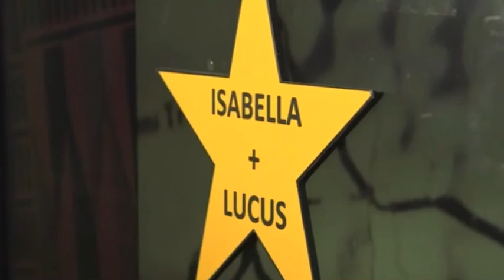BBC The One Show interview - Isabella Signs - Louis Tomlinson Surprised a fan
bbc one interview! being surprised by Louis Tomlinson! ✌🏽

BBC, The one show, Matt Baker, Alex Jones, Walls, Louis Tomlinson, Isabella Signs, Makaton